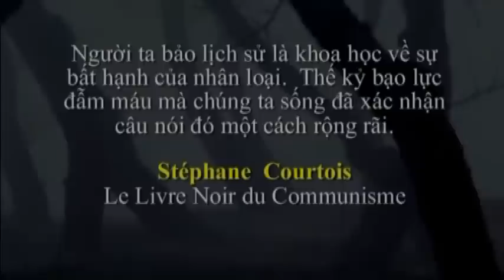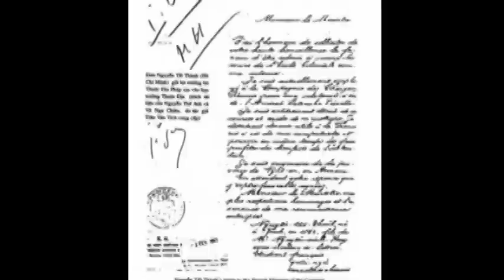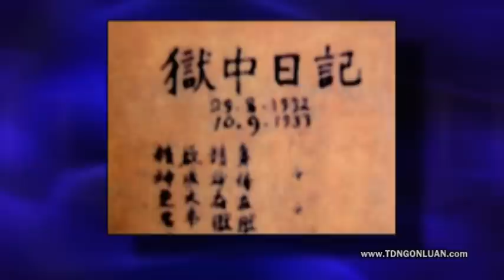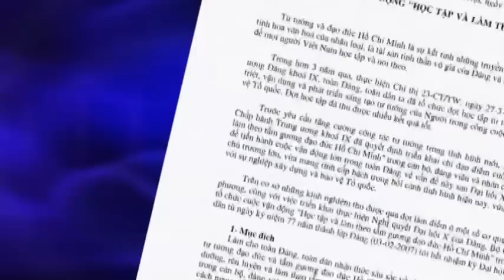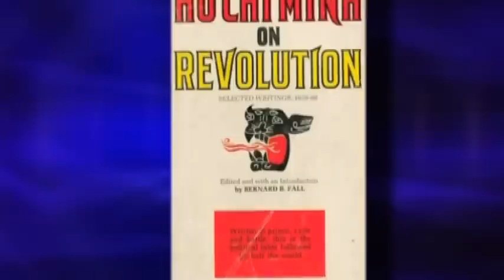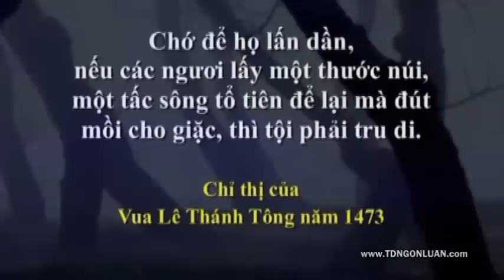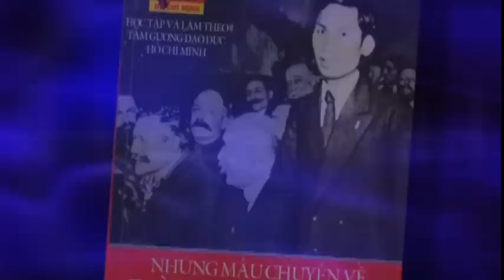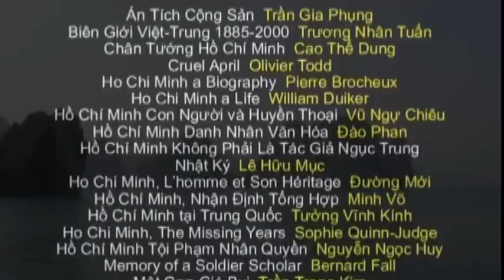Hồ Chí Minh toàn tập - Lịch sử chính xác Chủ tịch Hồ Chí Minh - Đảng cộng sản việt nam csvn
Phim toàn tập về "Sự nghiệp vĩ đại, cuộc đời tình ái của Bác Hồ". The Truth about Ho Chi Minh or Uncle Hồ: Vietnamese Communist Devil, Mass Murderer of Vietnamese people - Full length film documentary: 1 hour 48 minutes. Lịch Sử Chính Xác Về Chủ Tịch Hồ Chí Minh *** Xin cùng tiếp tay phổ biến rộng rãi để mọi con dân Việt Nam biết chính xác hơn về cuộc đời lịch sử của "Bác". Sự Thật trần truồng về "Cha Già Dân Tộc Hồ Chí Minh". Trân trọng! hs ts vn
ĐẢNG CỘNG SẢN VIỆT GIAN - HÈN VỚI GIẶC - ÁC VỚI DÂN !!!